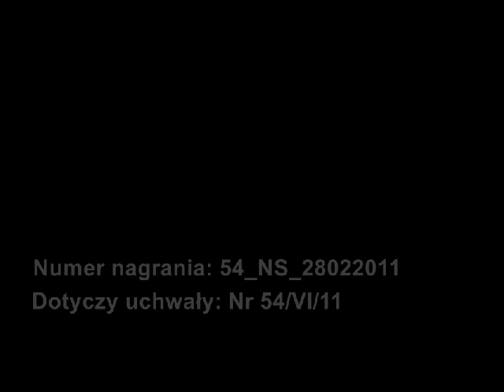54ns28022011 Kędzierzyn-Koźle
Nagranie sesji. Uchwała w sprawie odwołania radnego Andrzeja Kopcia z funkcji Przewodniczącego Rady Miasta Kędzierzyn-Koźle